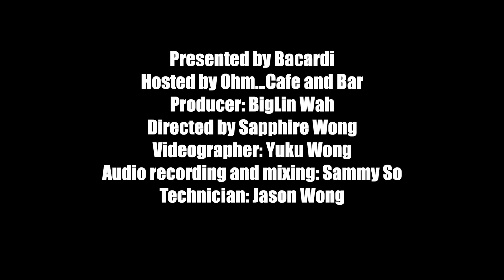ohm Music Live - 本地樂隊 per se | Bacardi x ohm Cafe and Bar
ohm既YouTube channel 除咗會同大家深入了解唔同cocktail背後既創作理念之外，
今次將會為大家於@ohm_industries IG & YouTube
帶嚟一連六晚Bacardi x ohm Music Live
Bacardi x ohm Music Live presents:

per se

Rundown:

the beast
作詞：Stephen Mok
作曲：per se
編曲：per se
監製：謝國維 / Stephen Mok

孤獨之塔
作詞：Oscar
作曲：per se
編曲：per se

竊竊詩
曲/編: per se
詞: 王樂儀
監: Stephen Mok / Terence “Dull” Liu

Wonderline
作詞：per se
作曲：per se
編曲：per se

無窮
作詞：Sandy Ip
作曲：per se
編曲：per se

per se is:
Sandy Ip - Vocals and Piano
Stephen Mok - Vocals and guitar
鍾意嘅你哋記住subscribe咗先呀~
咁就一定唔會miss任何一個Live啦🤫

27/5/22 21:00

28/5/22 21:00

29/5/22 21:00

30/5/22 21:00

31/5/22 21:00

1/6/22 21:00

Presented by Bacardi
Hosted by Ohm...Cafe and Bar
Producer: BigLin Wah
Directed by Sapphire Wong
Videographer: Yuku Wong
Audio recording and mixing: Sammy So
Technician: Jason Wong

Special thanks:
觸 Zuk Studio
ShowBros

🖇 ohm Cafe and Bar
📍深水埗汝州街152號地下
「ohm...」😴
「累了嗎？」
「不不不，還好呀～」
「那，喝杯東西吧。」